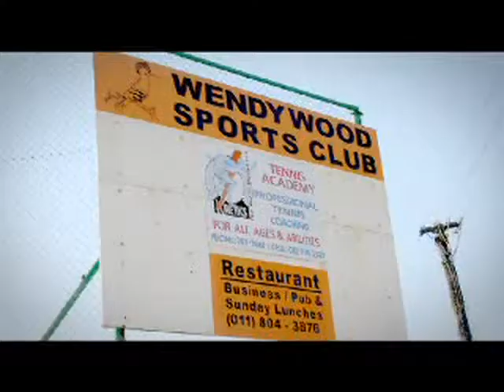6 novembre 2020